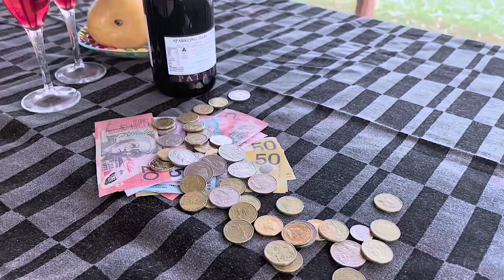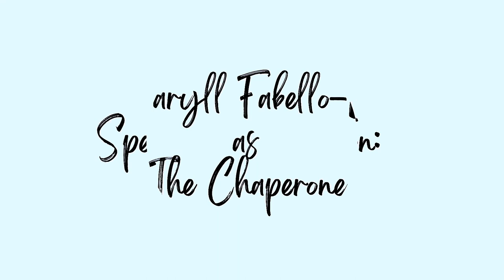Karalundi College - The Prodigal Son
Presented by Karalundi College Staff